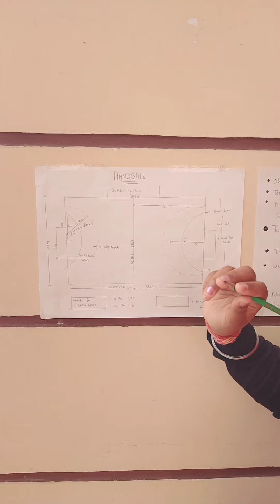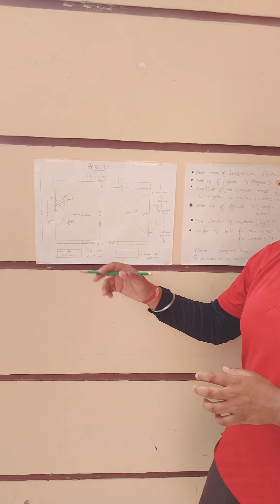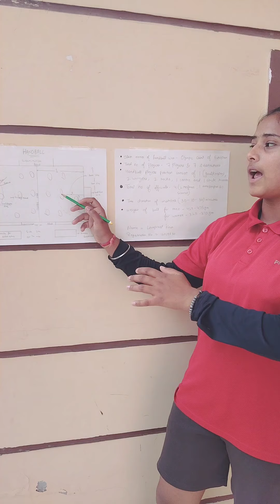handball ground measumaent or some basic rules and regulations🤾🤾‍♀️